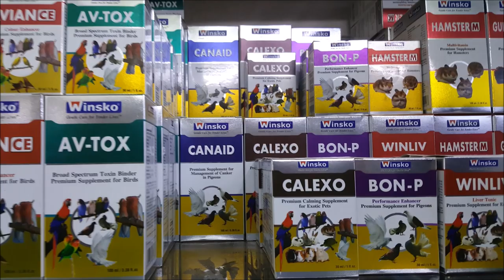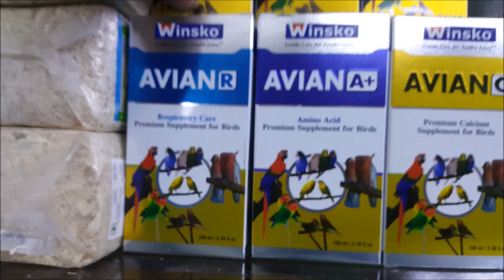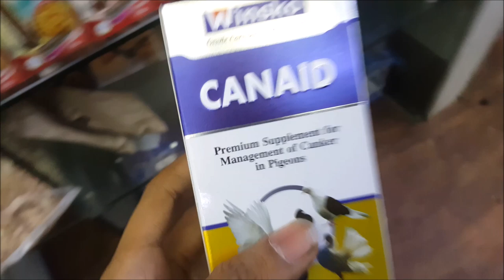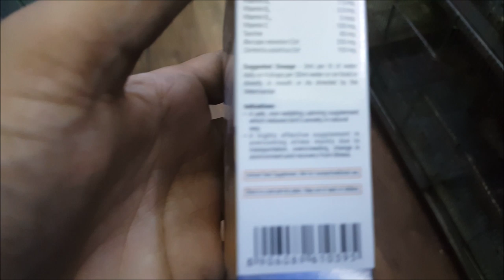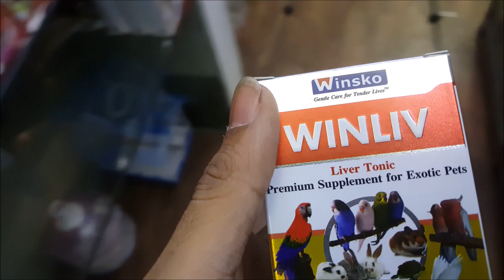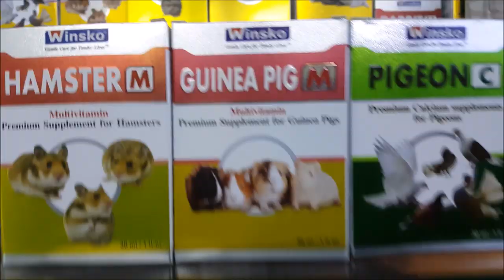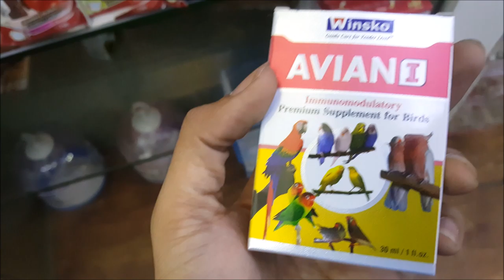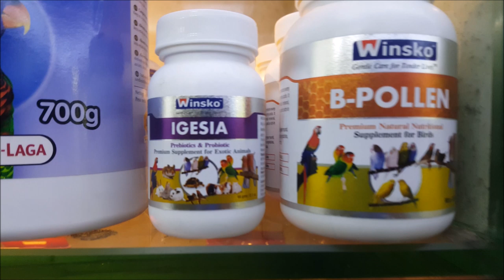LOW COST PREMIUM SUPPLEMENTS FOR BIRDS, RABBIT, GUINEA PIG, HAMSTER, TURTLE, MARMOSETS, DOG AND CAT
Buy these supplements from

UTEKAR FISHERIES PVT LTD
4 & 5 ESSPEE TOWER, DATTAPADA ROAD, RAJENDRA NAGAR,
BORIVALI EAST, MUMBAI 400066
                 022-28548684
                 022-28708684